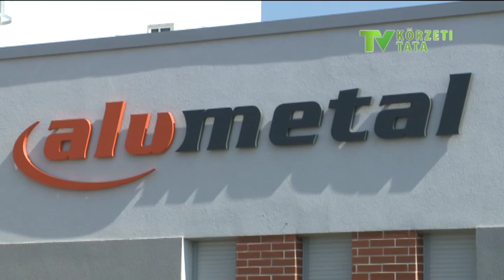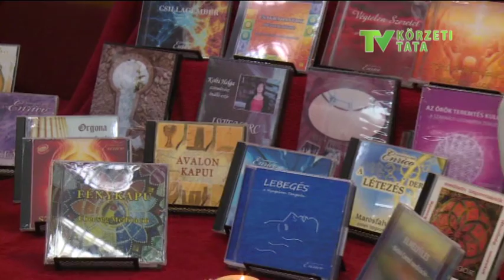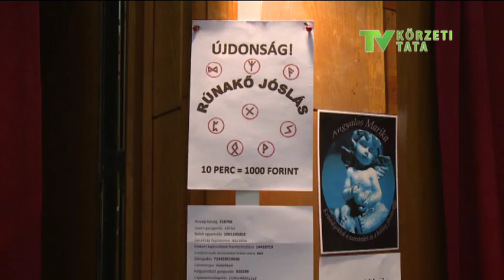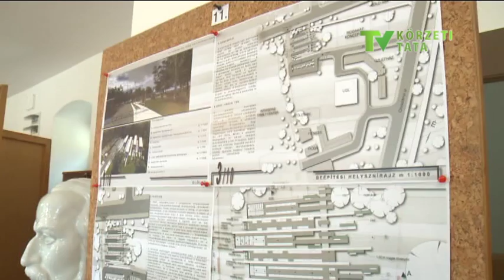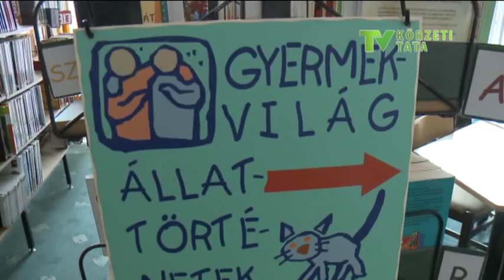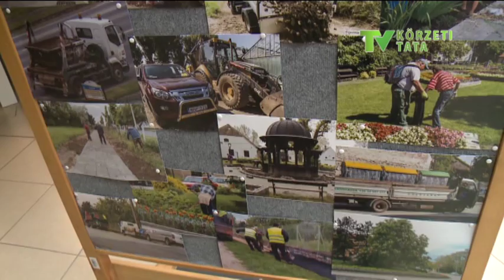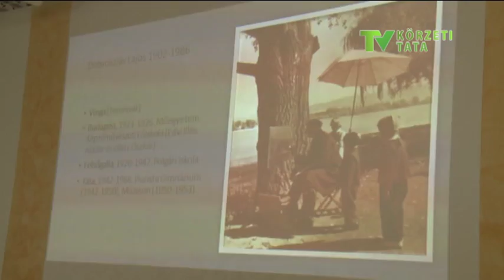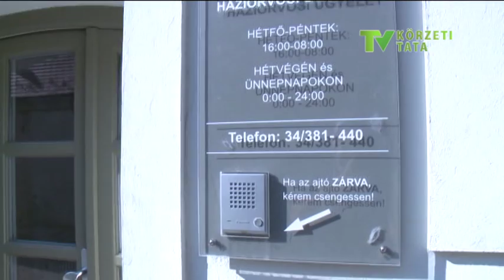160912 Hétről hétre